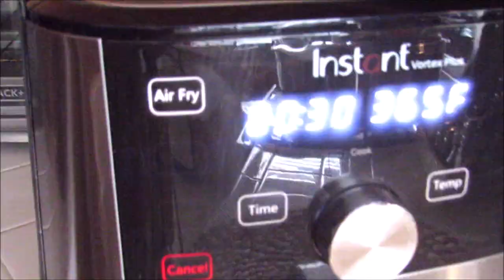Air Fryer Bread and Apple Pudding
Custard mixture
1 egg
1 teaspoon vanilla
1/4 cup whipping cream
3/4 cup of whole milk
1 teaspoon cinnamon

A piece of old bread
small apple
Small baking dish 6-7 inch

-Cut the bread into medium pieces and put them in a small baking dish that can fit in the air fryer, and place the chopped apple on top.
-Then pour the custard mixture over it, cover it with aluminum foil, and enter it in the pre-heated air fryer at a temperature at 365 Fahrenheit for 10 minutes, then uncover and enter it in the air fryer pan again for twenty minutes.
-When the time is up, leave the dish inside the air fryer while it is turned off for another 5 minutes, until the bread is firm.
-Serve hot with ice cream or whipped cream.